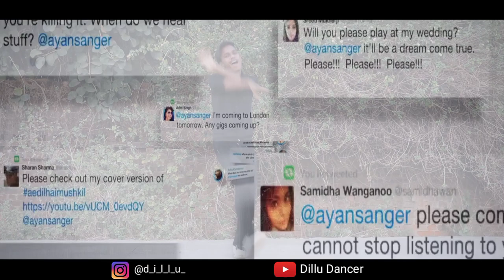Teri Aankhon Mein Song: Divya K | Darshan R, Neha K | Cover By Dillu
He Guy's,
Its me
Here Is Short Cover Love story that how a partner realise that the real meaning of love .
Story Cover By Dillu with the Trending Song
' Teri Ankho Me ' Ft. by Darshan Raval Hope You Like This Short Cover Video With an exclusive Dance Choreography

Song Details :-
Gulshan Kumar & T-Series presents full video song of Bhushan Kumar's Teri Aankhon Mein. The new song is a musical love story that unfolds when a girl meets a boy on a rainy night, featuring Divya Khosla Kumar, Pearl V Puri and Rohit Suchanti. The song is sung by Darshan Raval & Neha Kakkar while penned by Kumaar and music by Manan Bhardwaj. Directed by talented duo - Radhika Rao & Vinay Sapru

Learn moreListen ad-free with YouTube PremiumSongTeri Aankhon MeinArtistDarshan Raval, Neha KakkarLicensed to YouTube byTseries Music (on behalf of T-Series); BMI - Broadcast Music Inc., Hexacorp (music publishing), LatinAutorPerf, LatinAutor, TSeries Publishing, and 3 Music Rights Societies